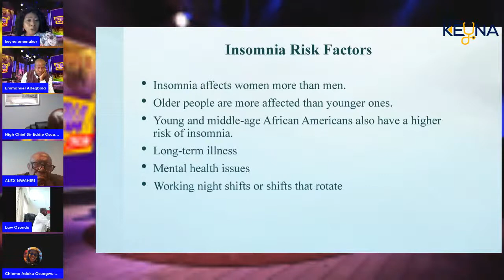How to remove The Plaque of Insomnia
Insomnia is a sleep disorder in which you have difficulty falling asleep or find it hard to stay asleep or wake up too early and not be able to get back to sleep.
The condition can be acute or chronic and could also come and go.
Acute insomnia could last from one night to a few weeks. Insomnia is chronic when it happens at least 3 nights a week for three months or more.
Insomnia is very life-threatening if untreated and could progressively reduce the quality of life and cause severe mental and physical deterioration. These would impair the ability of the victim to concentrate, cause poor memory, and difficulty coping with irritations preceding or associated with depression and anxiety which could eventually lead to coma and death.
Keyna Health Show has assembled a team of experienced health experts to help you handle these dangerous health conditions on Sunday, March 20, 2022, by 2.00 PM CST and Nigerian Time 9.00 PM
Join us and you would be glad you did.